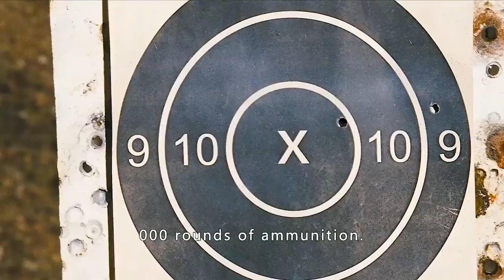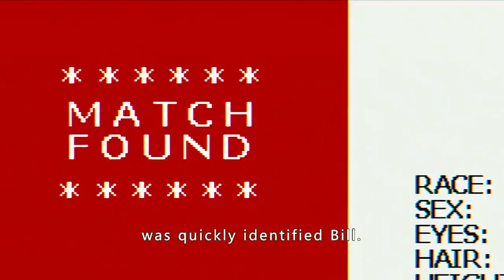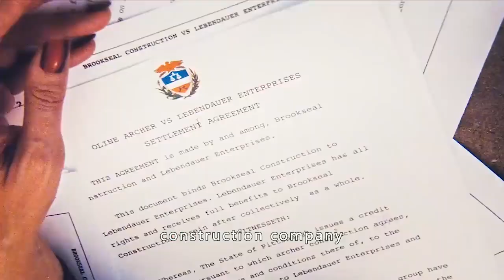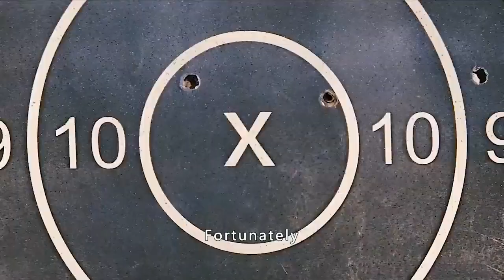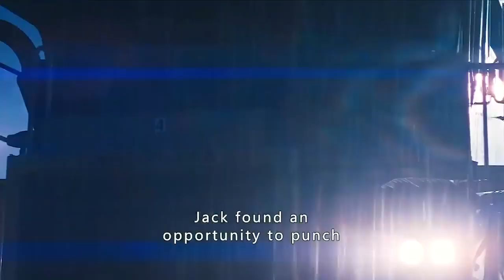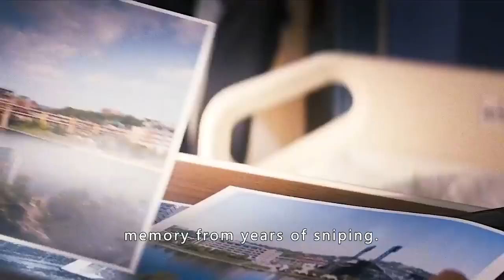RETIRED SNIPER BECAME SUSPECT FOR HER SAKE ONLY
im unstoppable
iamsanna bloxburg
ibu
iker unzu
iphone l4 pro
iskcon japan
iyiki doğdun aya
jcb cartoon video
jimin
jojalarim
juguetes de animalitos
jvke wednesday kiss
kaja a bambulacek
karla
granny
greenery painting
gta v
qumball anime version
h2r
hantu
happy hapPy happy
heartbroken feels like
hey daddy
hey mama original
historias animadas
hope
how to draw aphmau
how to make a paper rocket
film barongsai
film upin ipin main lato lato
flexpower
fnf agoti vs tabi
free texte
friz friz
funny video
fusion pokemon
futbol
gacha life
games
9asca zurli
9atos
9fi
eating food eating food
ejen ali musim |
el hombre araña sonic
elephant
enemy
enemy song
excuse me brah
familie lakap
farel
fat
fatih korku
fede vigevani alexa responde
fezot
filn barongsai
Since published
chammak challo singer
channa limbata
chucky chucky
cOsas de terror
cuberazr
cute hairstyles
czaken
các nước
dad rating girlfriends accent
dance on
dancing tiktok videos
danse tiktok
dhar ma
ding dong song
doors funny moments
barbie girl
bts
bts home
camping paradis
Canon
canzoni di calcio
captain america
car drifting
car games
cara memainkan gangsing kayu
cara membuat pesawat boomerang
cat
centex
chad music
arnold schwarzenegger
minecraft
ascenseur
ask mantik intikam6
asmr
ayda kutay
ayo susanti perempuan banyak muda
azrina bakar
ağustos böceği ile karınca
babies food
baby pink
bad boy
bad liar
S minute crafts harry potter
abubu
afandining qizlari
after like
aga
again
aiskrim
aiya susanti perempuan banyak muda upin"
albanesi
alejo
all my friends are toxic
all song
allah mere allah
anak kucing
angelo
tik tok ples
venom
videos de mayo
vidéo de jeanfils
Wawa
a4
dünyanın en komik şarkıları
ejen ali musim 3
ho no ho no hO no no no song
king cobra
kucing
leika
mechamato episodeI
mike
mrbeast
musique
pikachu
písničky
rebecca zamolo
sigman
pistenbully 400
videos
abcd
alejo igoa
anya
ballerine
beijinho da gi
blackpink members song
cachorro tomando vacina
Canzone
canzoni di bendy
cheese
countryhumans
wednesday
shorts
minecraft
música de aló aló
aphmau
marhabarn ya syahro ramadhan ya syahro
mlp edit